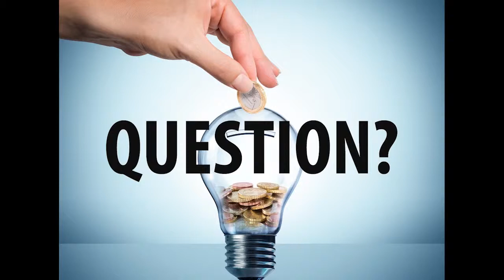Surge Protector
Do you need a surge protector for your system?

Derek Cole is the General Manager of One Hour Heating & Air Conditioning®, an independently owned and operated franchise based in Laurinburg, North Carolina since 1953. He has more than 14 years of experience in the HVAC industry and has created two You Tube broadcasts, The Comfort Experts and AskDerekCole, filled with tips and tricks on saving energy and being comfortable. He was named the Top 40 under 40 in the HVAC industry by the News magazine and featured in Entrepreneur Magazine Franchise Player Spotlight. Derek has also been seen on CBS, FOX, NBC, ABC, and Bloomberg Business sharing about One Hour Heating & Air Conditioning®.